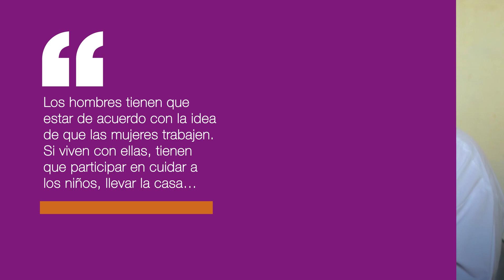Hermanas saharauis, sanitarias en el 8M, Día Internacional de la Mujer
Un mundo distinto, un mismo sueño: la igualdad real entre hombres y mujeres. Este 8M cedemos nuestras redes a nuestras HermanasSaharauis, sanitarias que cuidan de la población en condiciones de refugio y precariedad. Ayúdanos a difundir este mensaje de sororidad internacional compartiendo esta publicación.